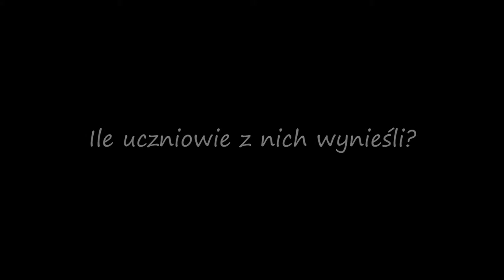II Liceum Ogólnokształcące im C K Norwida w Krasnymstawie